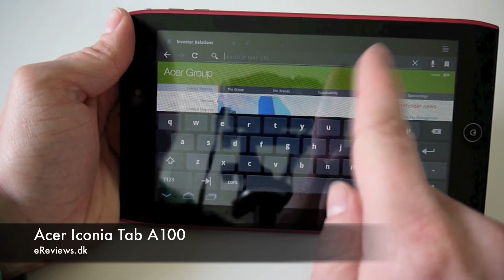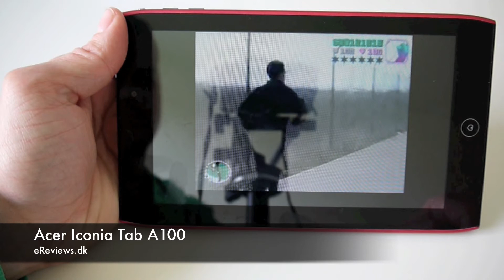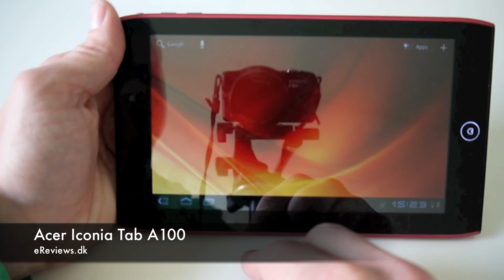Acer Iconia A100 Preview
Preview of the Acer Iconia A100, a 7" Android based tablet with Tecra processor.